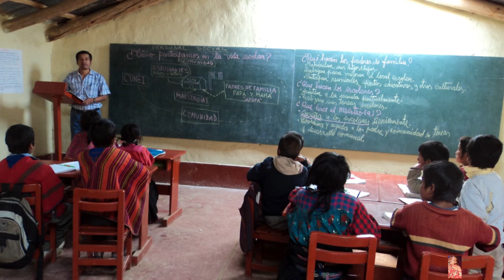Ollanta Humala Military Officer Who Served As Peru President